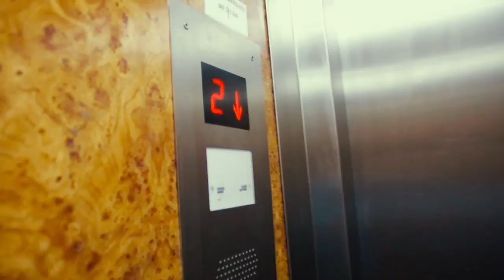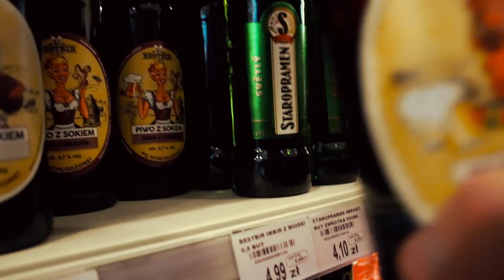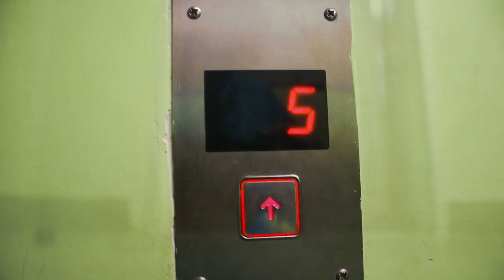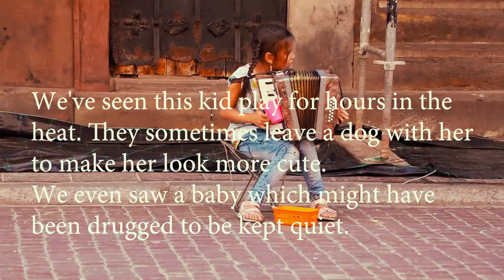Old Warsaw - Stare Miasto - Vlog 3 - Outback Polaks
Our trip to Poland Part 3
This time we explore the old town of Warsaw & stop in a convenience shop to get some Vodka.

Drone: DJI Mavic & DJI Phantom 4
Camera: Canon 80D & G7X Mark 2